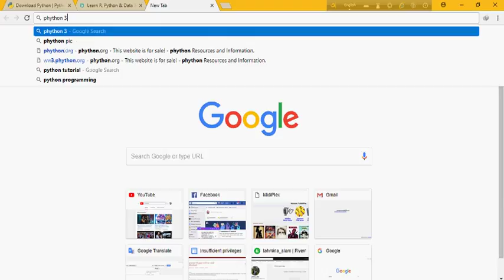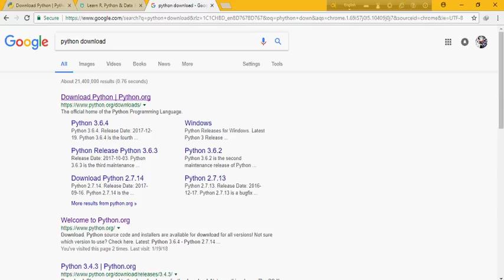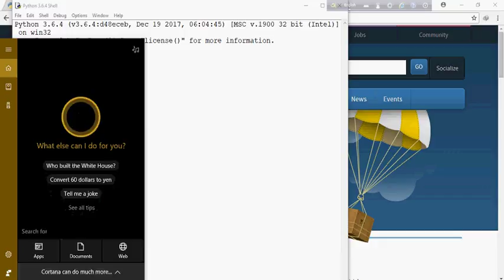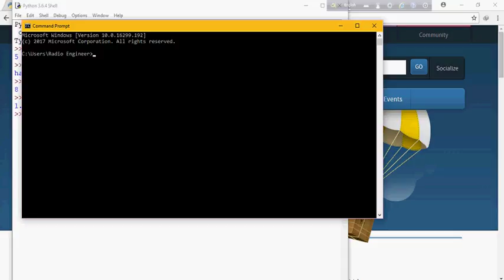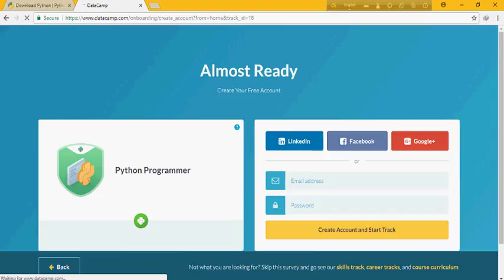Python Bangla Tutorial | Programming World | by | Estiak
I am trying to teach you something because this is the best way to learn.